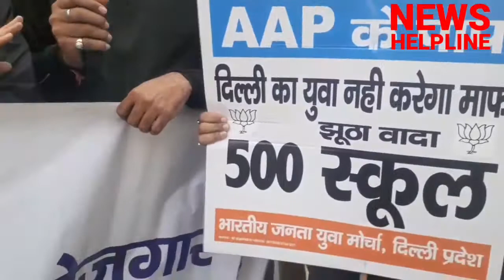दिल्ली - कृष्णा नगर विधानसभा में भाजपा युवा मोर्चा ने केजरीवाल सरकार के ख़िलाफ़ निकाला मोर्चा -Report